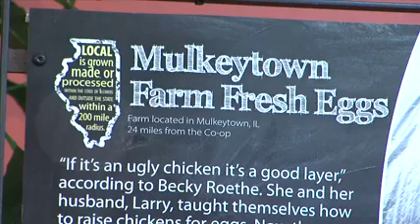Bird Flu Outbreak Sparks Nationwide Egg Shortage